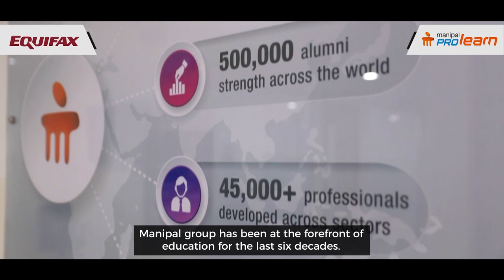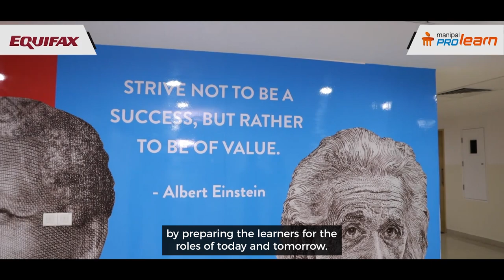Equifax And Manipal Prolearn Sign An MoU To Evangelise Data Science in India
In this video, we’ll be discussing the impact of data science on businesses and the partnership between Manipal and Equifax.
The increased digitisation is leading to generation of significant volume of data
Businesses and governments will depend on data to make their decisions
The key is to be able to analyze and make sense of the data
Building talent requires the learners not only to acquire knowledge but also to master skills in an interdisciplinary area
Equifax is a global company that is more focused and very aggressive in growth in the field of analytics
Manipal ProLearn is an integral part of Manipal educational group that focuses on professional learning
They are consistently investing to bring learning and being relevant to the industry by preparing the learners for the roles of today and tomorrow
Equifax has partnered with Manipal ProLearn to ensure that they get the right kind of talent to deliver great outcomes for the customers
Manipal is a leading name in the educational segment and Equifax is the pioneer in data analytics, which builds a very strong partnership

About PG Diploma in Data Science
This PG Diploma in Data Science is a full-time analytics course for all graduates with a 50% aggregate or with 0 to 3 years of work experience. Students will learn from industry experts via video tutorials, webinars, case studies and other interactive methods.
Apply data analytics tools for analysing structured and unstructured data
Understand and deploy Big Data tools and technologies
Communicate analytics problems and findings verbally, orally and visually

Get trained in implementing Big data techniques in the 3-month internship
Guaranteed placement or 30,000 per month financial support for 3 months
Get a diploma from Manipal Academy of Higher Education